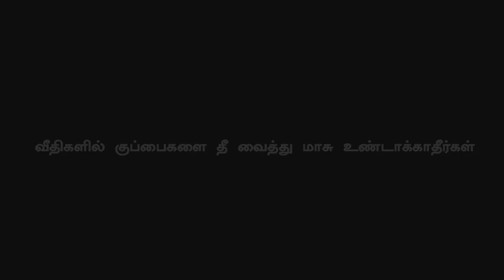Bigil - Singapenne Single Track Official | Thalapathy Vijay | AR Rahman | Atlee | Nayanthara